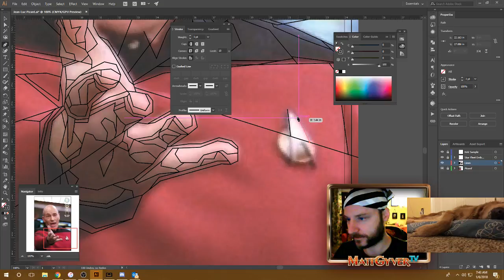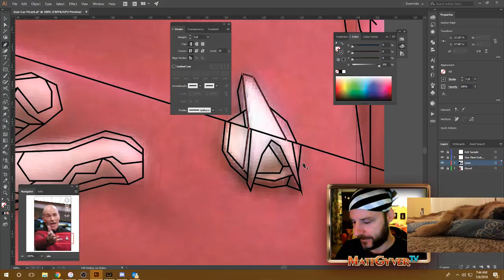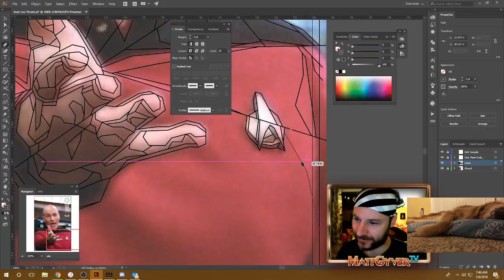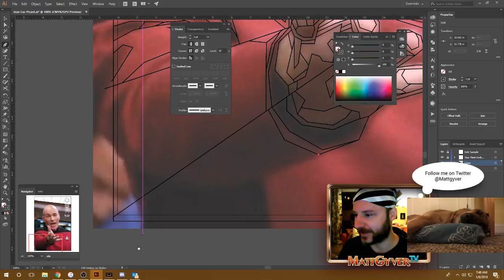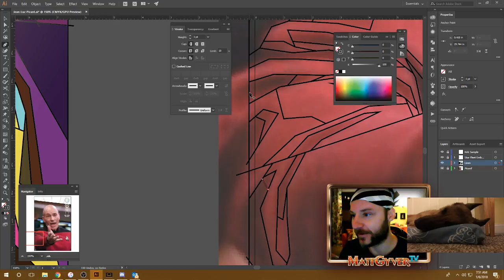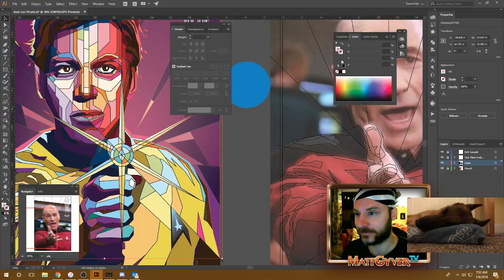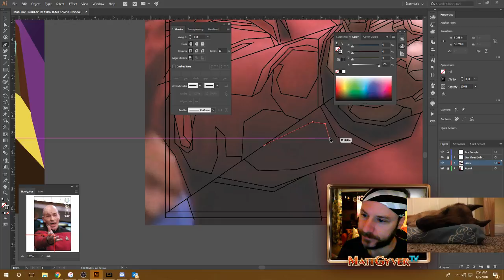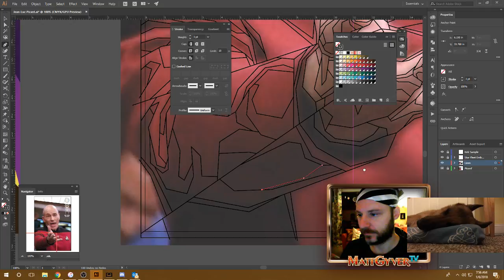"Picard" Pop Art WPAP - Day 1 (Part 4)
Creating a poster for Captain Picard in a pop art style. Starting the line work and beginning to color things. Live paint bucket mainly and other Illustrator tricks to make this a breeze.